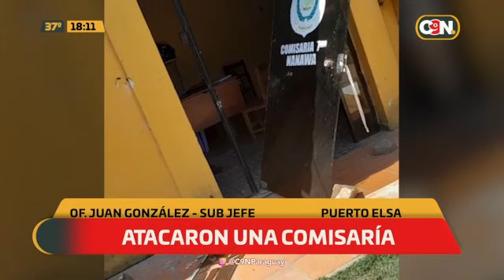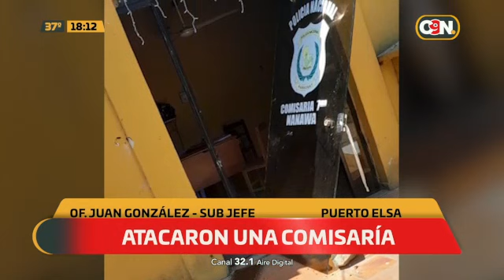Atacaron una comisaría en Puerto Elsa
😥🚨 Se trataría de unos presuntos barras bravas los que cometieron este hecho. "Identificamos a tres personas" explica el Of. Juan González, Sub Jefe de la comisaría en cuestión y refiere que tuvieron varias pérdidas materiales.